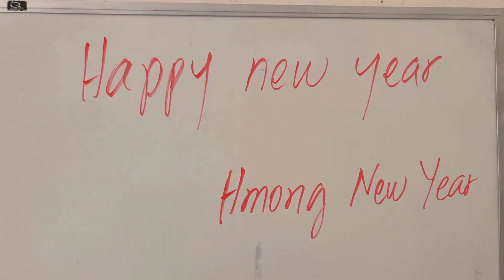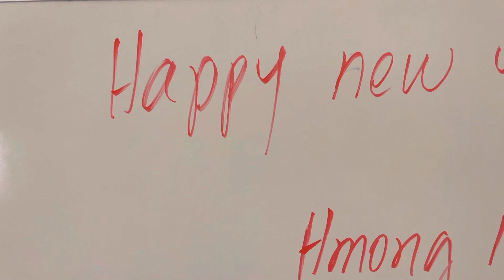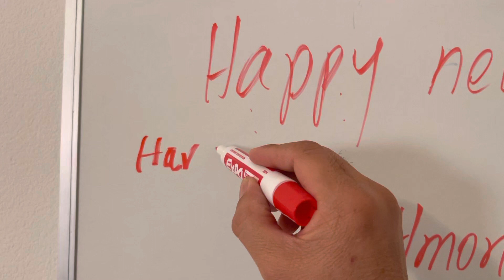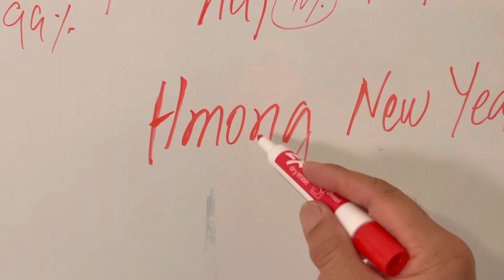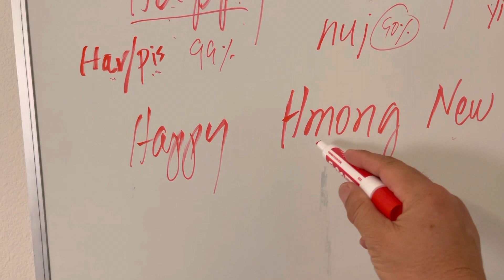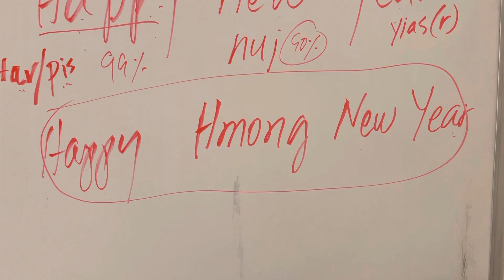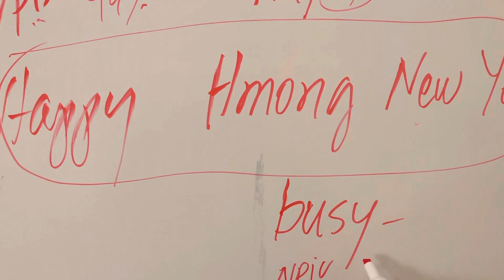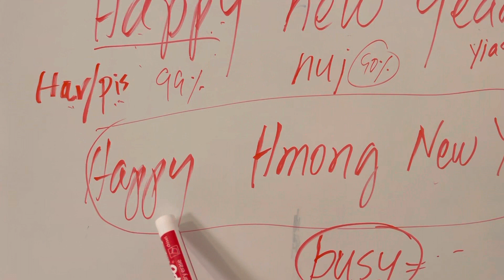Kawm ntawv Meskas. Happy New Year. Happy Hmong New Year.